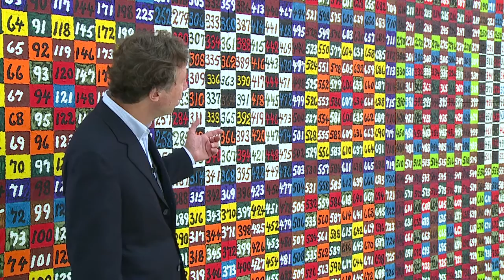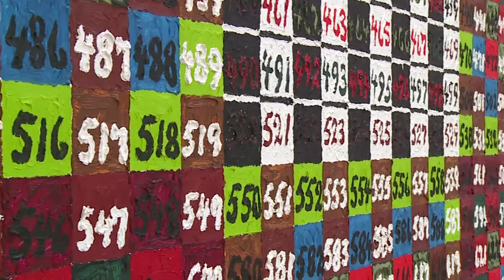Alfred Jensen - Werke aus Schweizer Sammlungen (25.4.–26.7.2015)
Erst mit über fünfzig Jahren entwickelte der Amerikaner Alfred Jensen sein eigenwilliges malerisches Werk, das ihn zu einem wichtigen Vorläufer der seriellen Malerei der 1960er Jahre machen sollte. 1903 in Guatemala geboren, verlebte Jensen seine Jugendjahre in dem mittelamerikanischen Land, von dem er die Erinnerung an die reinen leuchtenden Farben der Maya-Kultur mitnahm.

Nach ersten Versuchen in der abstrakt-expressionistischen Malerei fand Jensen 1957 zu den einfachen geometrischen Grundformen, die er nach eigenen Gesetzen anordnete. Jensen war fasziniert von Ordnungssystemen, mit denen sich Zahlen und Farben in rhythmische Abläufe bringen liessen, und dafür griff er auf mannigfaltige Quellen zurück – auf die Kalender der Maya und Inka, auf die Baupläne der Pyramiden, auf die Lehren der Pythagoräer, die Schriften Leonardo da Vincis, auf Goethes Farbenlehre und viele andere Theorien. Es gelang Jensen, daraus eine eigene Bildsprache zu formen und mit dem pastosen Farbauftrag der Spektralfarben eine malerische Entsprechung für seinen Ausdruckswillen zu finden. Seine Zeitgenossen nannten Jensen den Henri Rousseau der Abstraktion, um seinen unbekümmerten schöpferischen Umgang mit den überlieferten Theorien zu charakterisieren. Durch seinen Malerfreund Sam Francis kam Jensen Anfang der 1960er Jahre zu Eberhard Kornfeld in Bern, der ihn von da an vertrat und sein Werk in Europa durchsetzte. Deshalb befinden sich viele von Jensens wichtigsten Werken nicht in den USA, sondern in Schweizer Sammlungen.